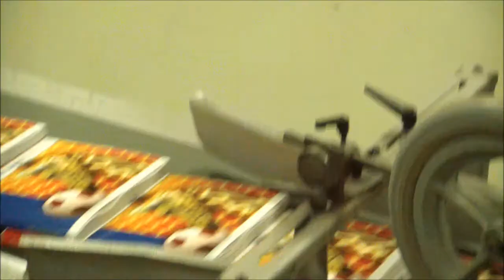Hess last day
Our last day at Hess put to Alterbridge's "Ghost of Days Gone By"